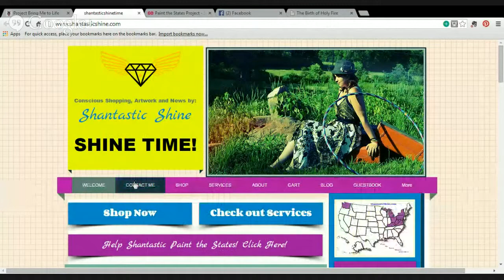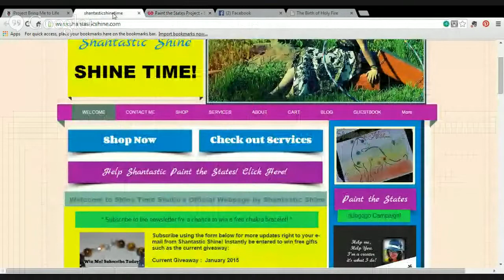Lunar Moon Update December 16th, 2014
This is our weekly Lunar Moon Update presented by Shantastic Shine.